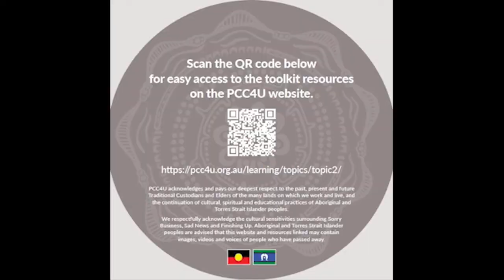PCC4U Focus Topic 2 Launch 17 March 2022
Caring for Australian Indigenous peoples affected by life-limiting illness.
Funded by the Australian Government Department of Health. Delivered by QUT.